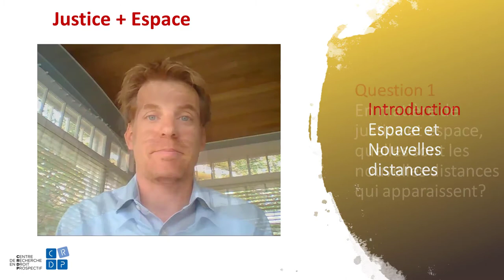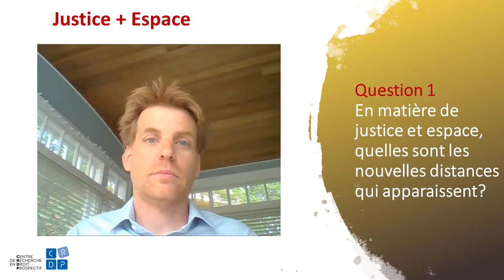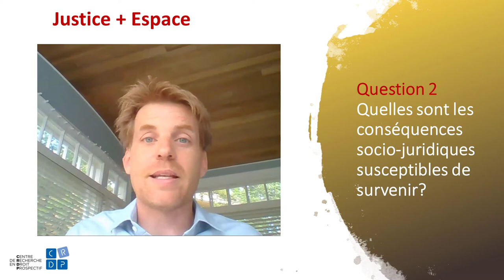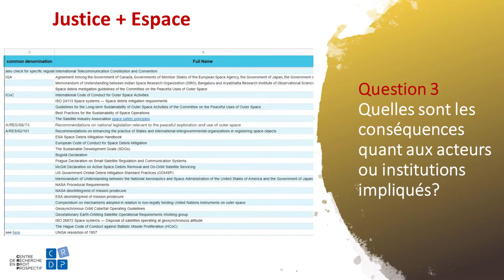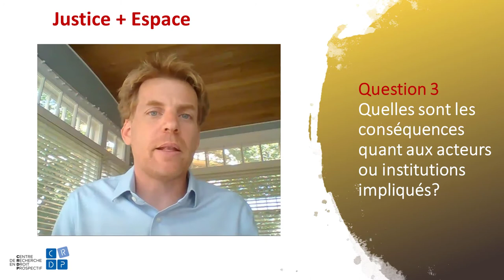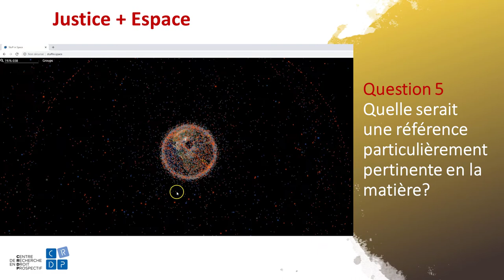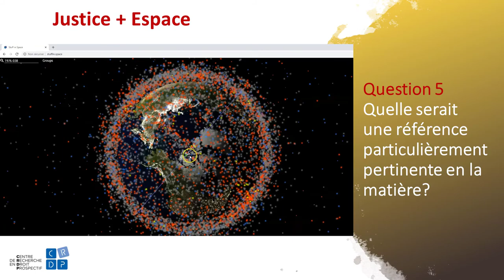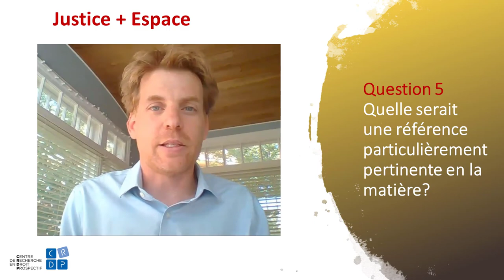Jean-Fréderic Morin | Justice + Espace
Cycle Justice + Nouvelles distances